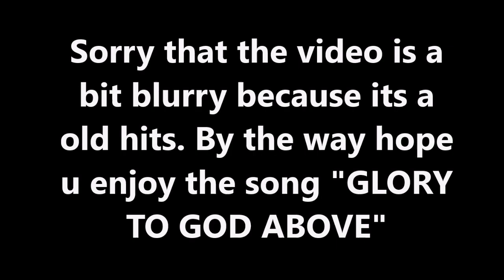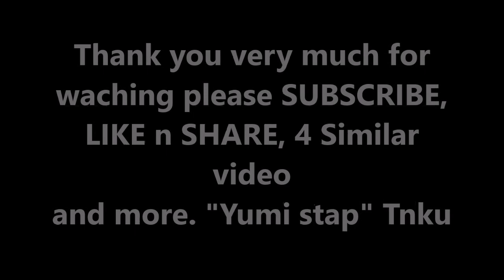Gospel music from Southern Highlands Province, PNG - Jesus Konwa (PNG Music)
Jesus Konwa - A gospel music from Southern highlands Province Papua New Guinea. old hits. Thank you very much.